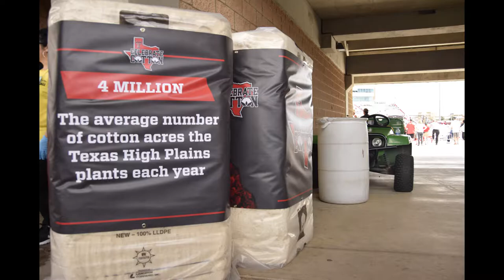Cotton, Tailgates & Touchdowns: Texas Tech Cotton Game 2018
On Sept. 15, 2018, Texas Tech celebrated cotton and beat Houston 63-49 in an exciting game that broke records and had fans on their feet. There were several sponsors that came out to support South Plains cotton growers and they were honored on the field during the pregame promotions. Fans also celebrated cotton by whiting out the Jones.

Slideshow created by: Kylee Syra